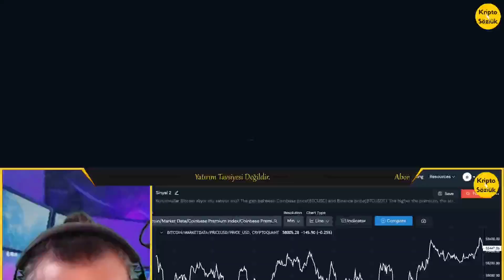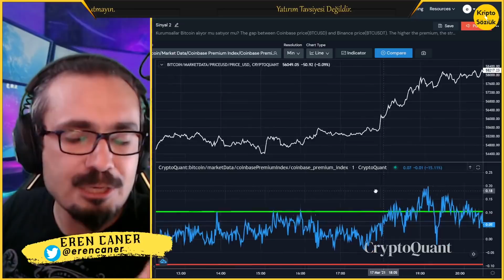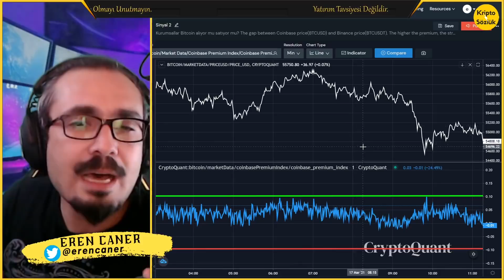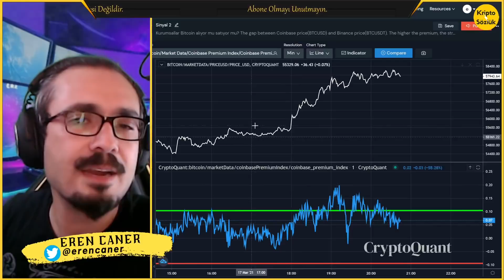HIZLICA ZENGİN EDECEK BITCOIN AL SATI NASIL YAPILIR! BÜYÜK BTC BALİNALARINI AVLIYORUZ! Analiz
Bu bölümde doğru kullanılırsa hızlıca zengin edebilecek Bitcoin al satı nasıl yapılacağını anlatıyorum. Microstrategy, Square gibi büyük Bitcoin balinaları nasıl dakika dakika takip edilir, onlar almadan nasıl alınır bu konuda bilgilerimi paylaşıyorum. Bir anda büyük paralarla kesinlikle denemeyin. Yatırım tavsiyesi değildir.

Bağış
Bitcoin: 3A3QsSgbXNQuCz6pG4VYwwb88jcJcorgPC
Ethereum: 0x8077B466C708eC75F31e3bD6EE4C90888E68aAa9

Telegram'a gel!